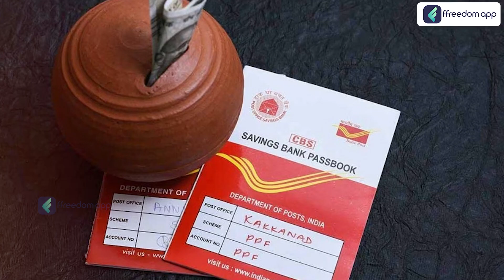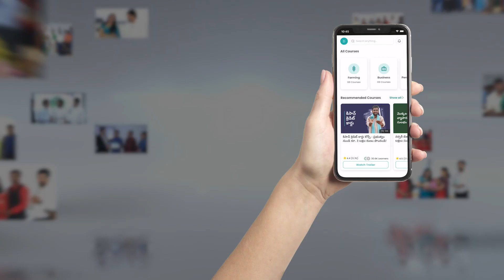Retirement Planning Course Trailer in Telugu | ffreedom app